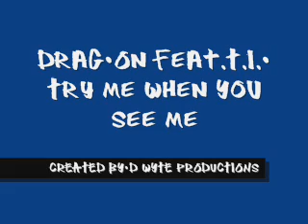Drag-On feat.T.I.- Try Me When You See Me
BY REQUEST

Drag-On T.I. TI DRAG ON Try Me When You See me GRAND HUSTLE RUFF RYDERS WYTE PRODUCTIONS atlanta new york